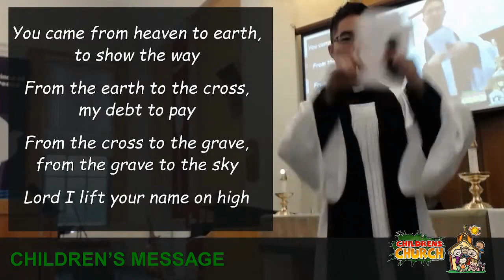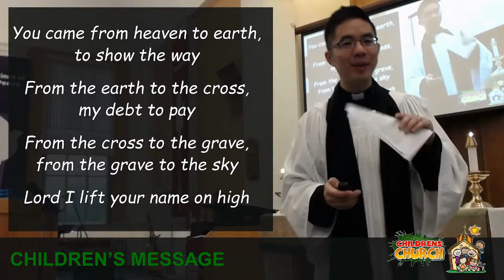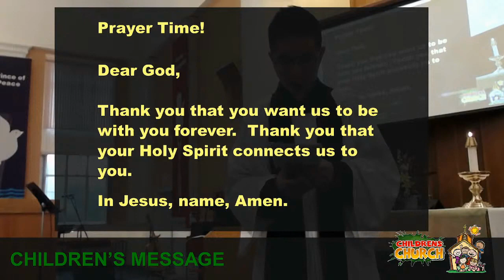2021-06-13 9 am - The Holy Spirit Connects Us to God (Children's Talk EN)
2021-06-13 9 AM  (3rd Sunday After Pentecost)
Children's Talk (English)
The Holy Spirit Connects Us to God (2:36​​​​​​)
The Rev. Allan Tan